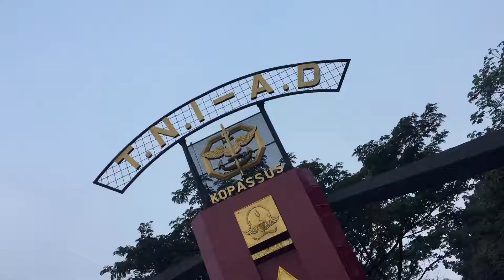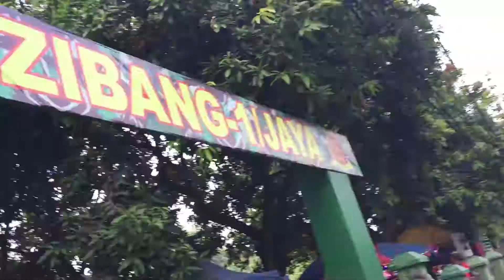MENGINTIP SUASANA CIJANTUNG PAGI HARI - SENAM SEHAT & MAINAN ANAK-ANAK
Hae Guys,

Hari minggu itu asiknya jika mampir ke Cijantung. Daerah Pasar Rebo, Jakarta Timur.
Disini cocok bagi yang ingin Senam pagi, lari pagi hingga jalan pagi.

Parkir yang disediakan cukup memadai. Ada banyak pilihan makanan untuk sarapan.
Jika ingin mengajak anak anda, cukup banyak mainan yang disediakan di area ini.